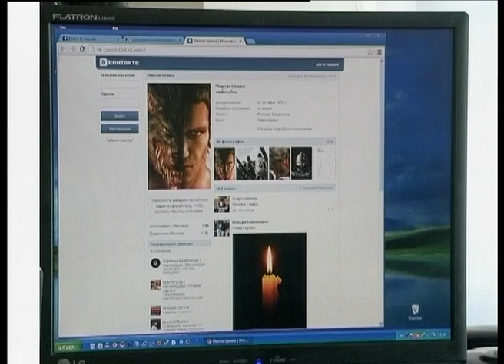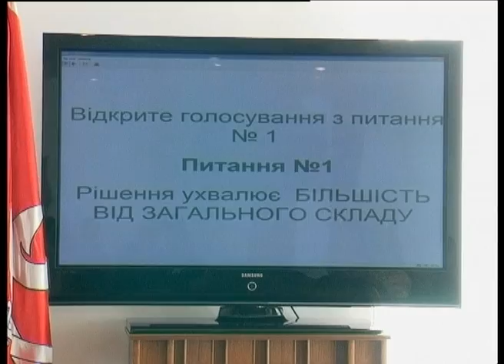Телеканал ВІТА новини 2014-02-21